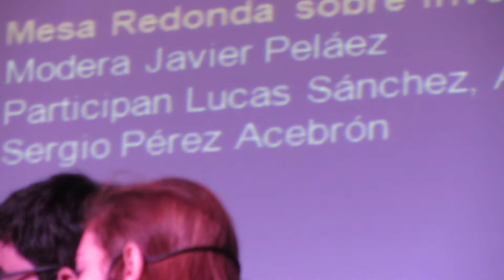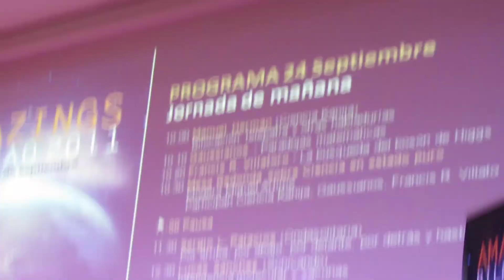Amazings Bilbao 2011: Vídeo HD 5/5